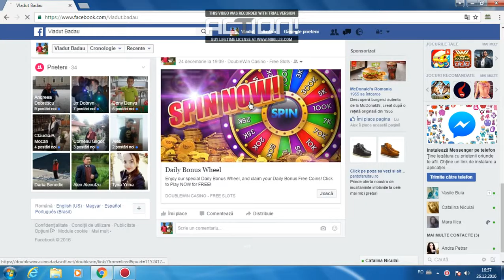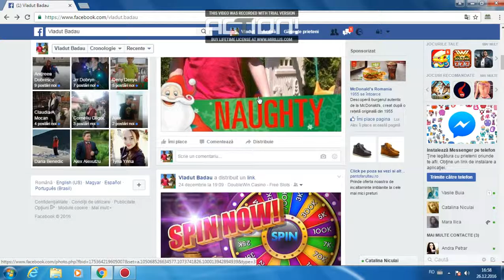pagina mea de facebok